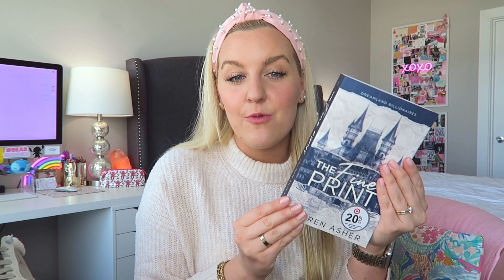SEPTEMBER FAVS 2023 (What I'm reading, Roller Rabbit Pajamas & MORE!!!) || Kellyprepster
💛💖FAQ💖💛
Name: Kelly
Birthday: September 10
Zodiac Sign: Virgo
Camera: Sony ZVE10, Canon G7X, & Iphone 13 Pro Max
Editing: Final Cut Pro X
Mood: HAPPY :)

Hi, my name is Kelly! I love sharing my love for fashion and my daily life with all of YOU. I am navigating “post-grad life”, living in my first ever apartment with my husband and trying to be the best version on myself possible. On my channel I love sharing LOTS of styling videos, clothing hauls, day in my life vlogs, and health & lifestyle videos. The main goal of my channel is to allow everyone who watches my videos to feel more positive, motivated, to dress the way they want and feel confident in who they are. I always say the best outfit anyone can wear is confidence.